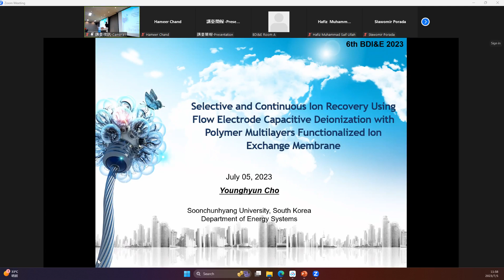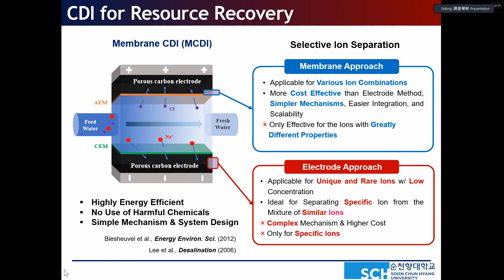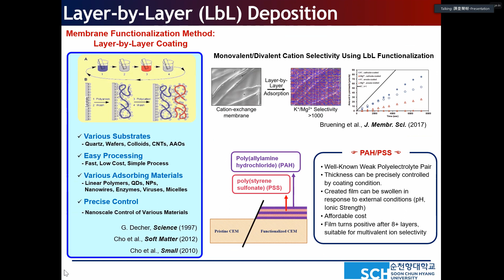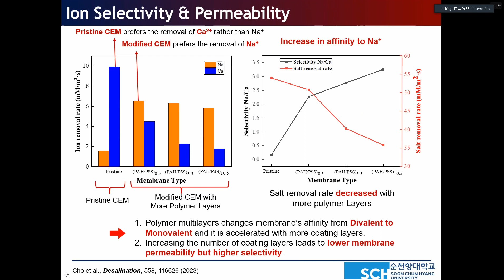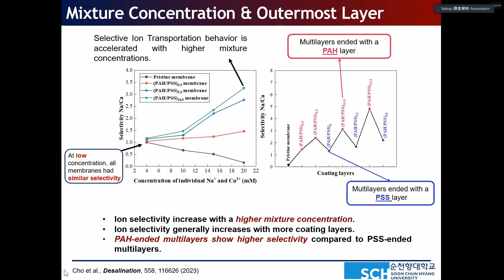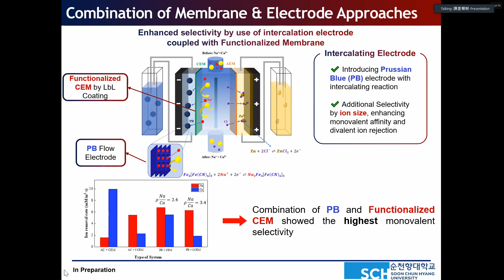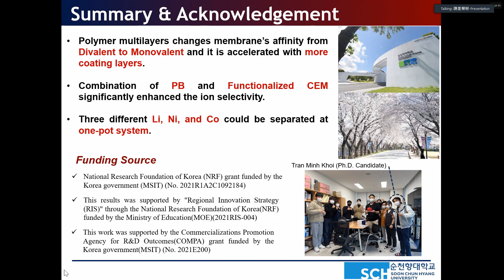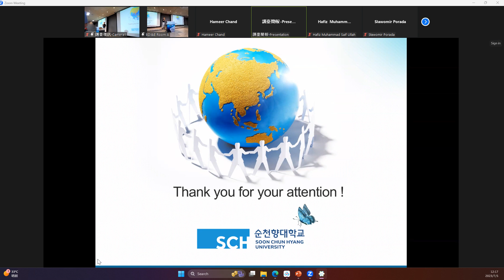Selective continuous Ion recovery using FCDI with polymer multilayers functionalized ion exchange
Selective and continuous Ion recovery using FCDI with polymer multilayers functionalized ion exchange membrane by Prof. Younghyun Cho, Soonchunhyang University, South Korea